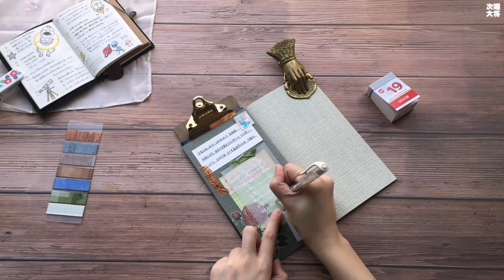【次将】开始用新本本啦 | 190708-190714一周手帐更新 | 周更vol.91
用新本本啦～今天晚了一点更新，给大家讲个小故事。详情看动态哈。

[BGM]
*7월의 이파네마소녀 - Casker
*비오는 날 - Lucite Tokki